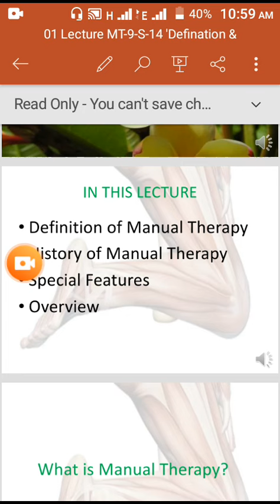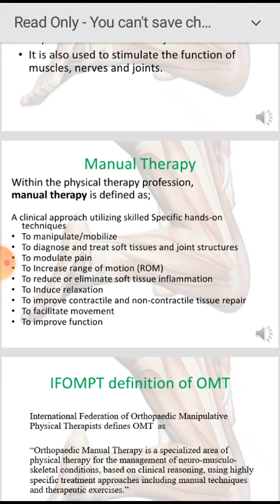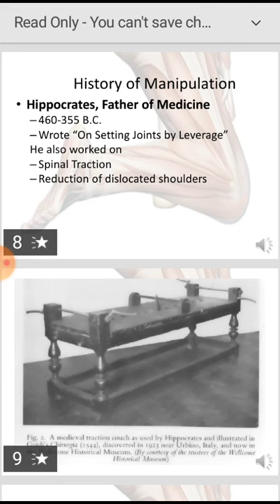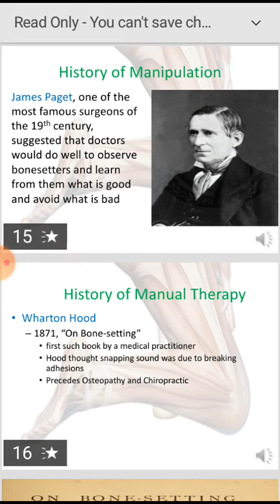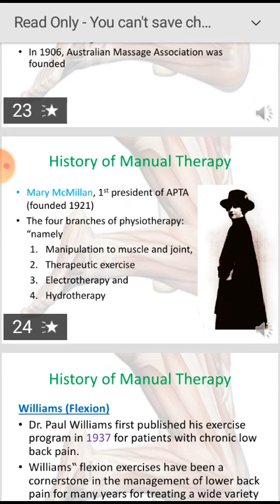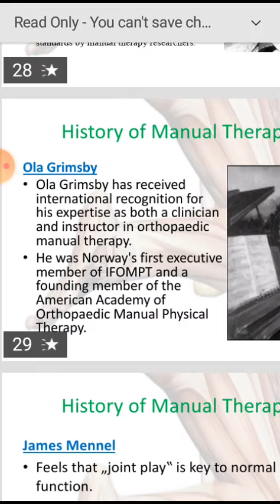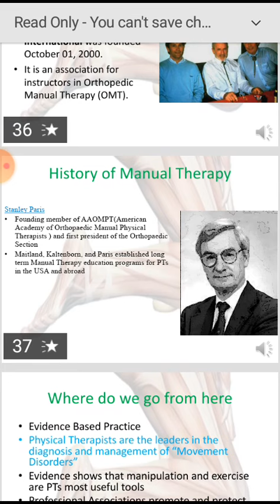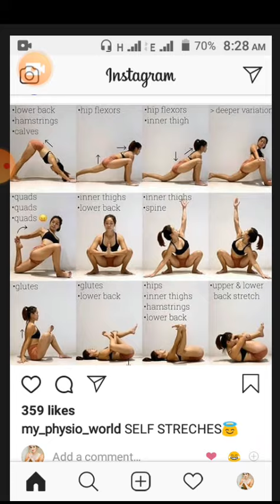History of manual therapy in urdu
History of manual therapy